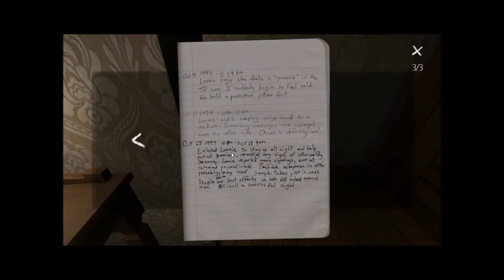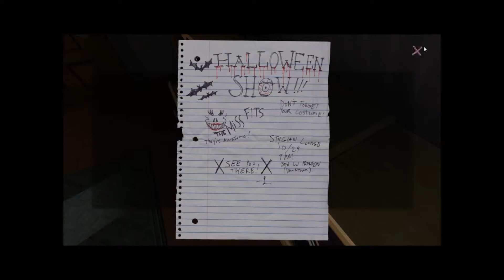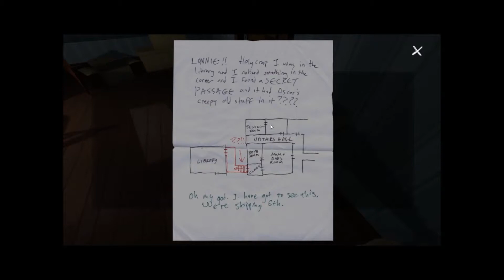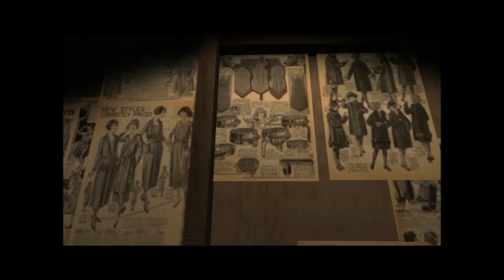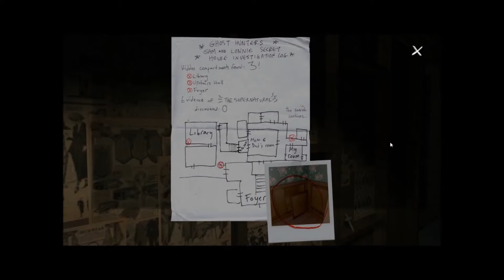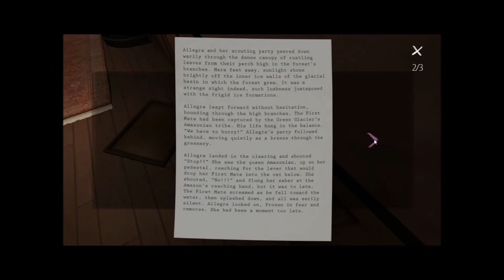101% Does Gone Home: Ep 3 - NOPE!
And now a word from Conor "NOPE! NOPE! NOPE! NOPE! NOOOOOPE!" Thank you, Conor.